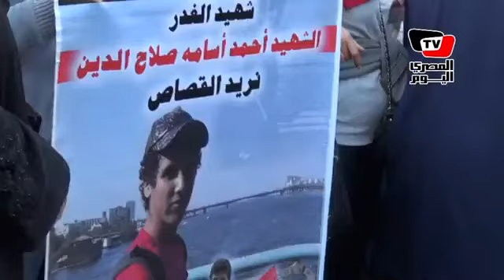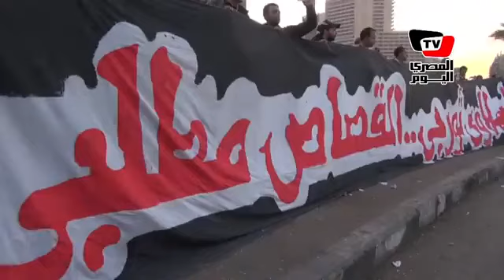Ultras Ahlawy members march on Tahrir ahead of verdict in Port Said football violence case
Members from Ultras Ahlawy marched from Ahly Club to Tahrir Square to call for retribution for 72 of their friends who were killed in Port Said after a match between Ahly and local al-Masry in February. The verdict in the case is expected on 26 January.